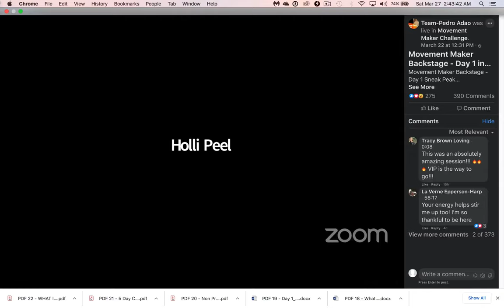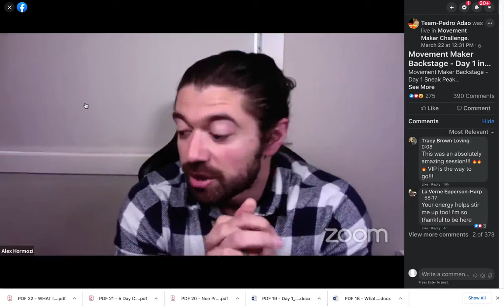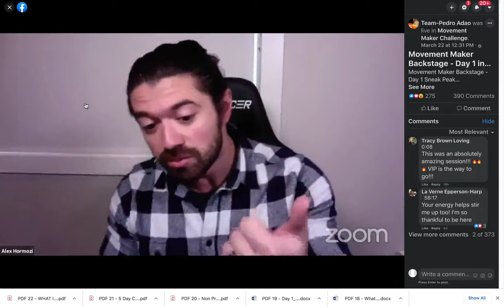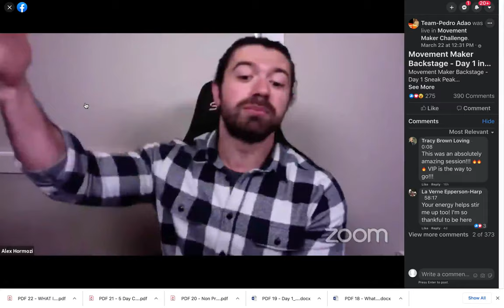1 DAY 1 VIDEO 1 BACKSTAGE